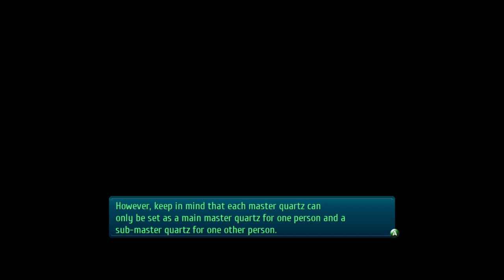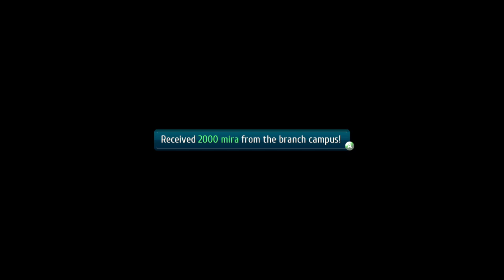Trails of Cold Steel 3 (ep 7): Some of the old crew are back.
We got the A team back together
Want to see me live?